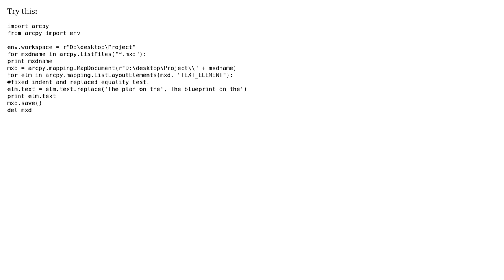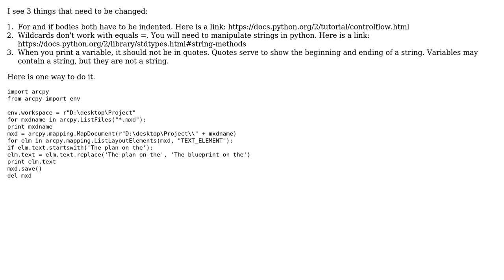GIS: Changing part of text element using ArcPy? (2 Solutions!!)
GIS: Changing part of text element using ArcPy?

With thanks & praise to God, and with thanks to the many people who have made this project possible! | Content (except music & images) licensed under CC BY-SA | Music | Images & others | With thanks to user RHB user PolyGeo user Nxaunxau user newGIS and the Stack Exchange Network Trademarks are property of their respective owners. You are responsible for your own actions.